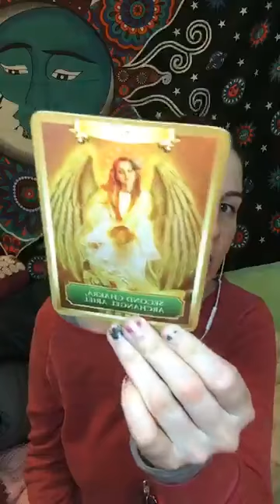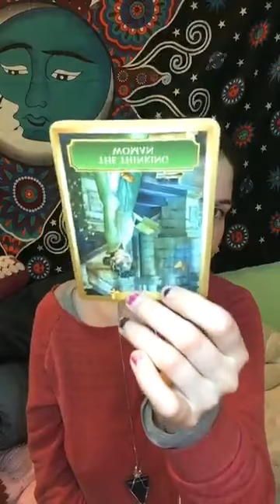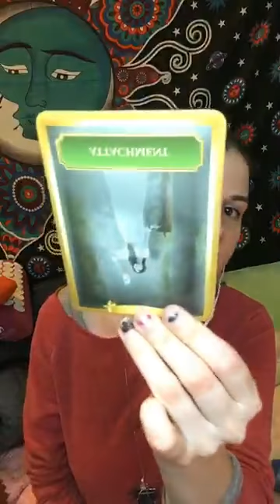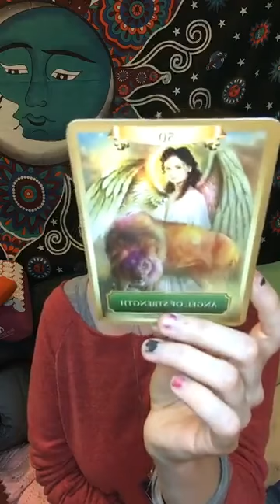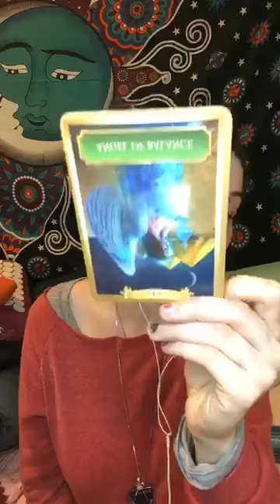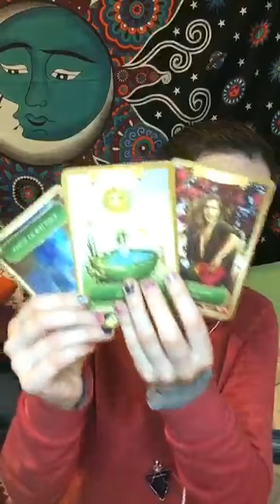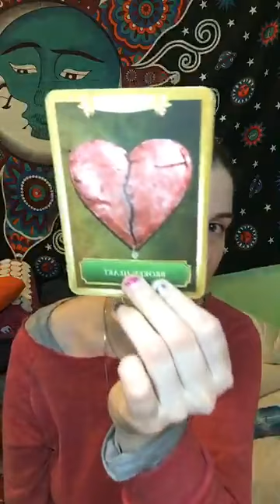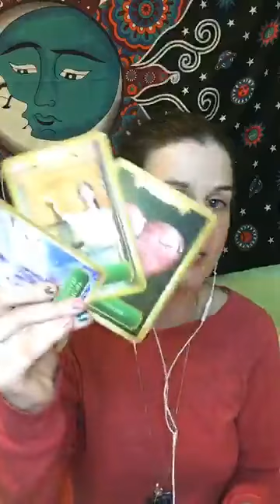FB Live 4.15.19 on Current Energies and Sign x Sign Card Pulls/Week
Advance to 03:15 for when the sound improves!

::::My Healer's Manifesto:::::
We are nothing without knowledge of our birthright. We are spiritual beings here on this physical Earth plane right now to enact a mission: your mission is always involving growth and healing, and it just may be also to be a catalyst to grow and heal others. I study Egyptian, Essene, and Celtic mysticism and bring together knowledge of the divine feminine, energy shielding and clearing, health and healing, inner power, alchemy, and the pathway to ascension at higher frequencies. I channel from the angels, the ascended masters, and the fae, and I am here to hold your hand and help you walk the spiritual path with me. I am your guide, your mentor, your coach, and I am here to instill higher truth, healing, and power unbeknownst to you before.